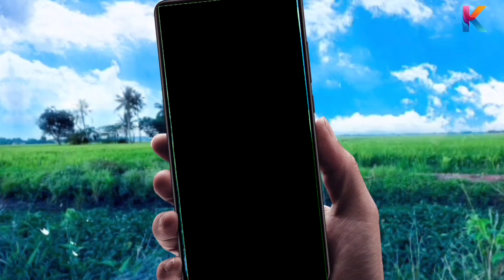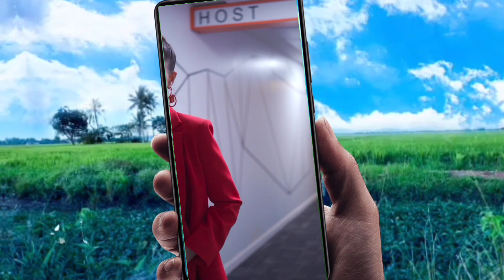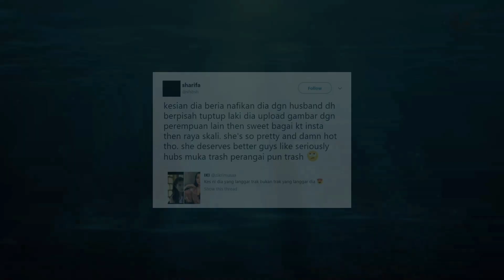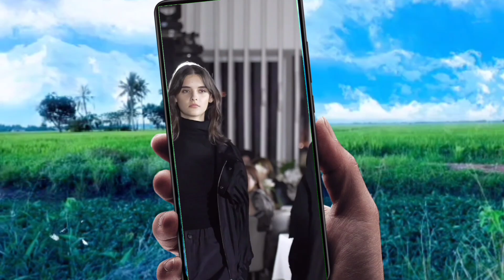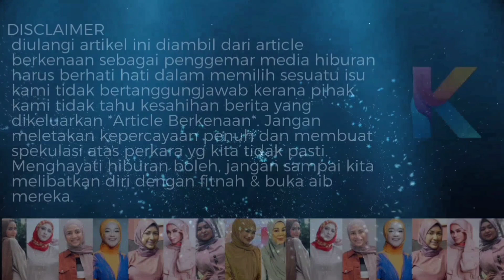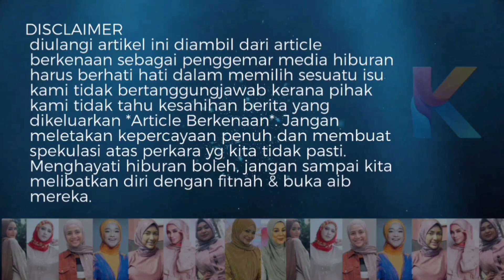Bercerai Semasa Masih Bergetah! Rupanya Ini Bekas Suami Amelia Henderson Bukan Biasa-Biasa